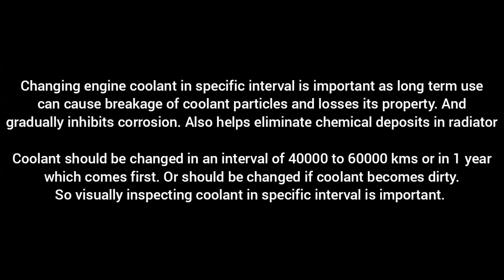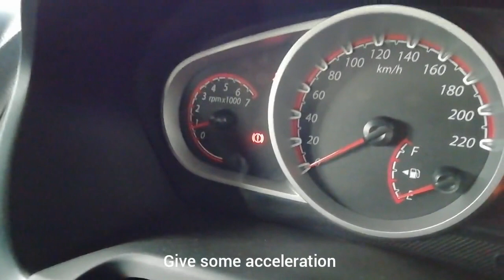Change Engine Coolant at Home | Ford 1.4 TDCi | Flushing cooling system without chemicals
Flushing and changing coolant in your cooling system is important to eliminate cooling system failure like blocks, pump failure, rust, cooling efficiency etc.. Coolant should be changed if color becomes pale or darker than before or after 40k kms or in one year, which is prior.

Coolant: Zaan Synth Coolant

Use De-mineralized water only for flushing and dilution.